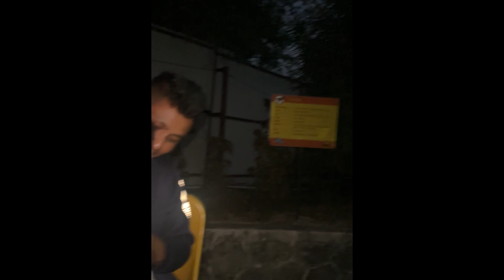SASURALI MA RAMAILO || CHATARA MANDIR || VEDETAR GHUMGHAM WITH SALI AND SALA HARU || 4k